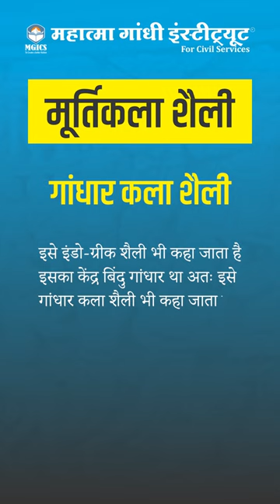मूर्तिकला शैली (Sculpture Style) | Art & Culture for MPPSC | Indian History by MGICS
India-China border clash in Tawang (Arunachal Pradesh) - IN NEWS I MGICS Indore
𝐅𝐨𝐥𝐥𝐨𝐰 𝐮𝐬 𝐨𝐧 𝐚𝐥𝐥 𝐬𝐨𝐜𝐢𝐚𝐥 𝐦𝐞𝐝𝐢𝐚 𝐩𝐥𝐚𝐭𝐟𝐨𝐫𝐦𝐬 𝐅𝐨𝐫 𝐦𝐨𝐫𝐞 𝐝𝐞𝐭𝐚𝐢𝐥𝐬